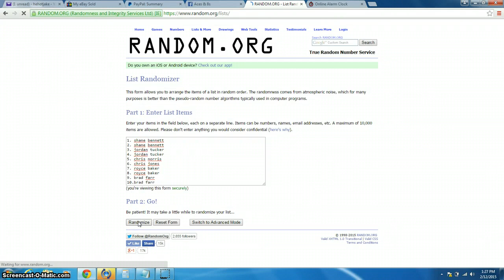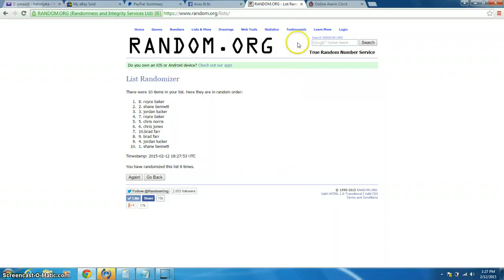bowman draft box ace 8 2/12/15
draft box